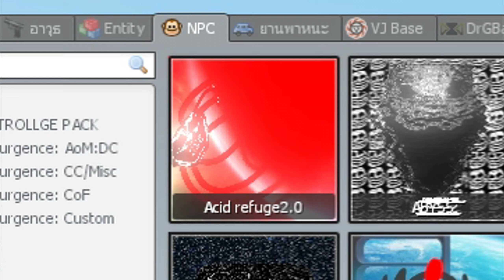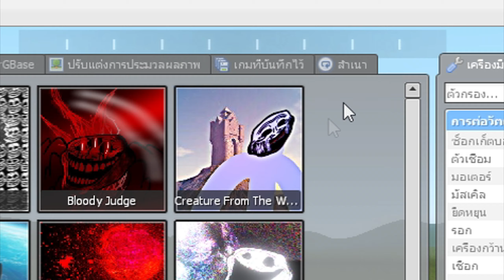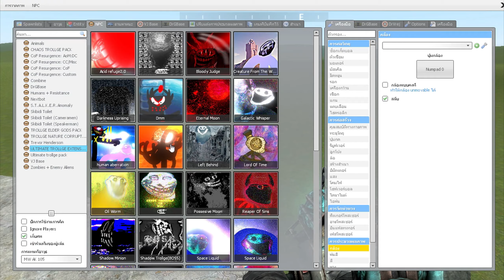มีมหน้าตลก...ที่ตลกไม่ออก - Troll Face สยอง Gmodไทย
มีมหน้าตลก...ที่ตลกไม่ออก - Troll Face สยอง

โดนเนทวอเลท:
ช่อง: TheWeb EvilRock
🤘อิิอิอิอิิ🤘